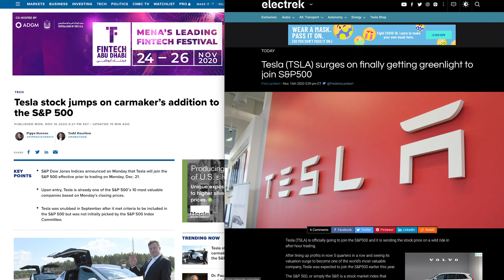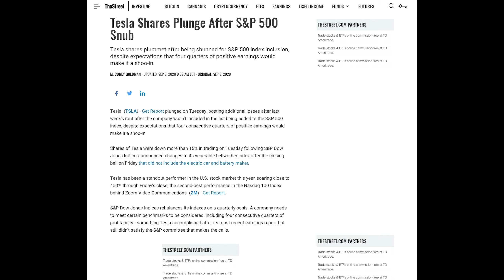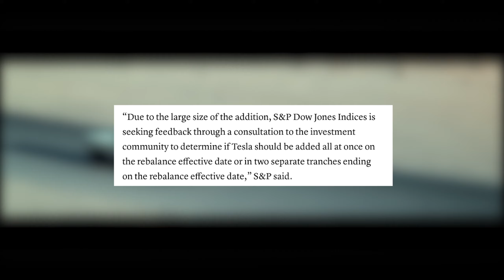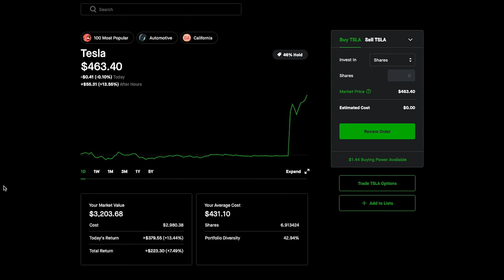THIS IS HUGE! Tesla S&P 500 Inclusion Coming in December | TSLA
Tesla stock jumped 13% after hours today going to over $460 at around 5pm this evening on the eastern time zone. Tesla will now be included in the S&P 500 starting on december 21st. This is huge news for the company and investors know it thus why tsla has jumped so much after hours. To be included in the S&P 500 is huge news for the company because the criteria to be included is hard to reach for lots of companies. And tesla is entering the s&p 500 at the highest evaluation than any other company in its history.

Want to buy something from amazon?